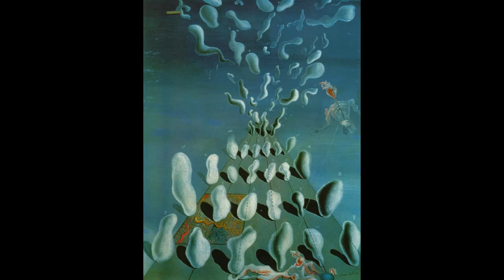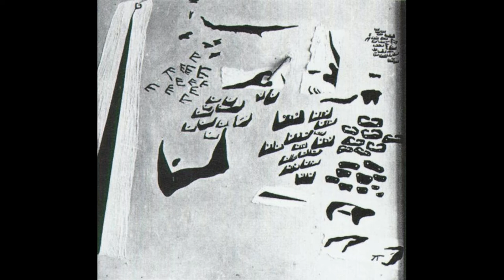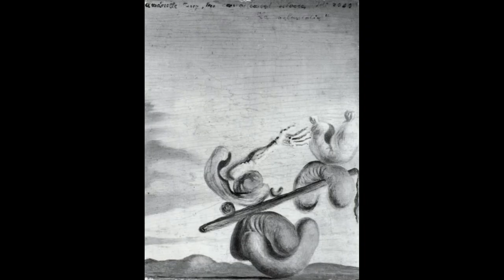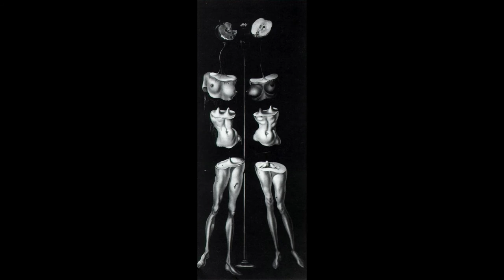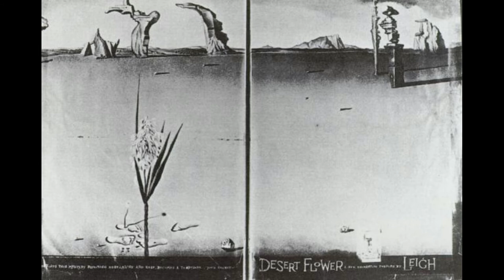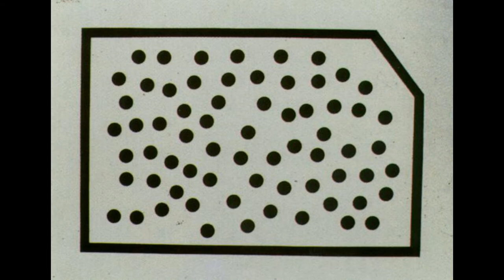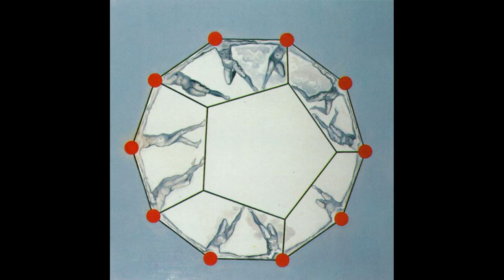Salvador Dali-Su obra